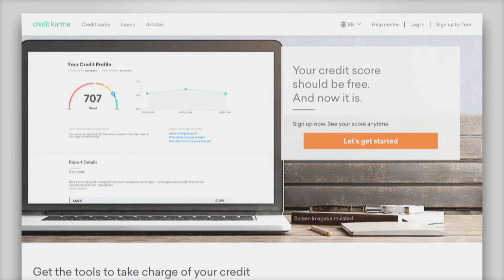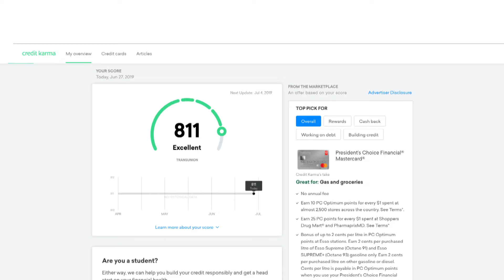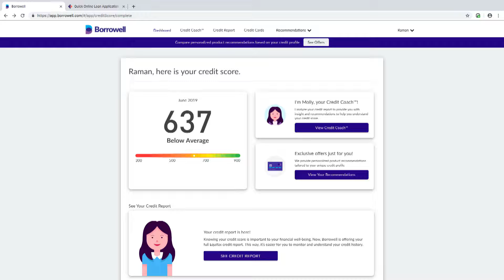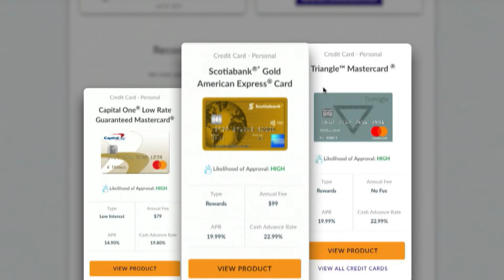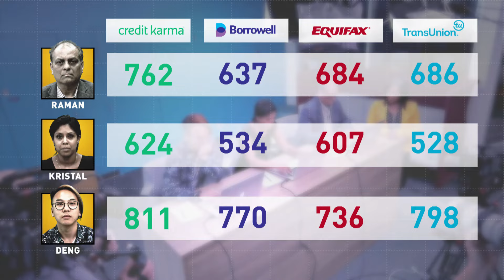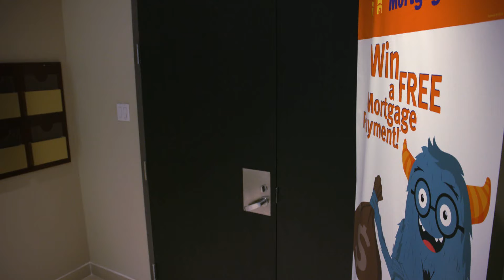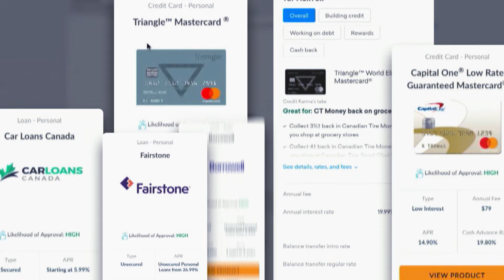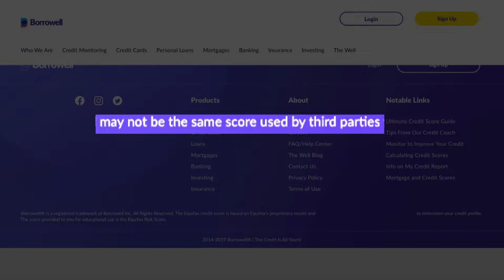Equifax, TransUnion, Credit Karma, Borrowell: Should you trust your credit score? (Marketplace)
It's easier than ever to check your credit score online but is there a catch?   We ask three people to check their scores on Credit Karma, TransUnion, Equifax, and Borrowell. The results might surprise you.